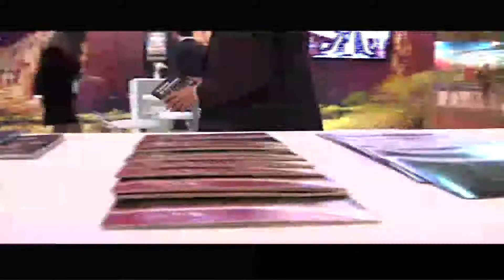EXPOEVENTOS 2012. GRUPO ANDREANI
Turismo Visión Argentina estuvo presente en la Feria Expoeventos en su edición 2012 en Costa Salguero. Allí dialogamos con Jorge Juri, Director Comercial del Grupo Andreani.